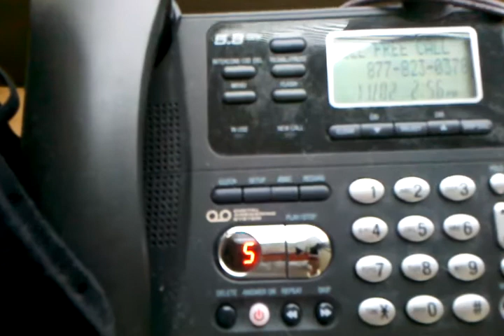Hank Williams for Guns!